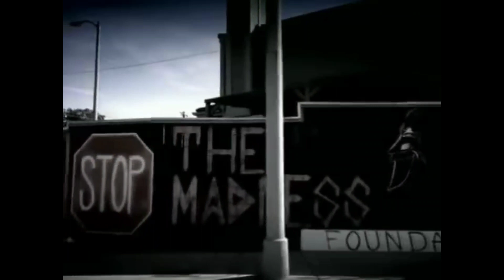Glasses Malone Shares back story on the creation of his hit single Certified feat. Akon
GLASSES MALONE shares back story to his hit track Certified featuring Akon as he  celebrates the 10th anniversary of his album Beach Cruiser by releasing a deluxe edition.  Now streaming on all streaming platforms.

2023 Glasses Malone is doing a catalog overhaul. HE IS TAKING OWNERSHIP of his music in every way.
He has dropped gems this past year, hit single " Kayne Should of Never Married That B$?#&" with  2 million views on YouTube alone. His song "Long Way" is about to go Platinum overseas.

New music album Cancel Deez Nutz dropping soon!